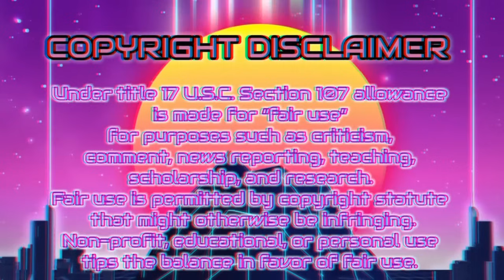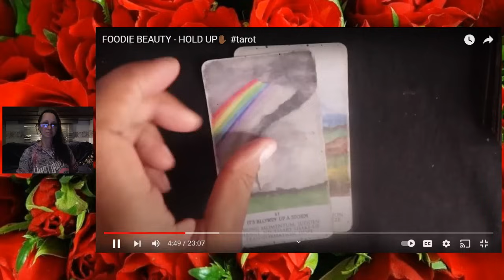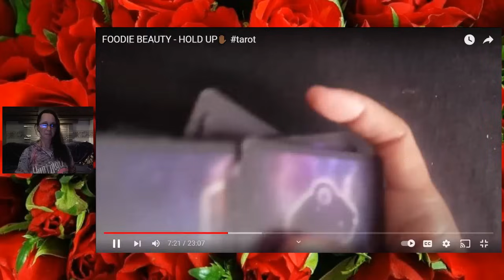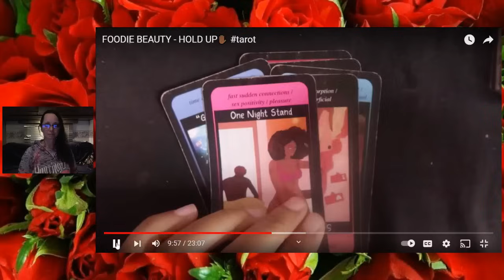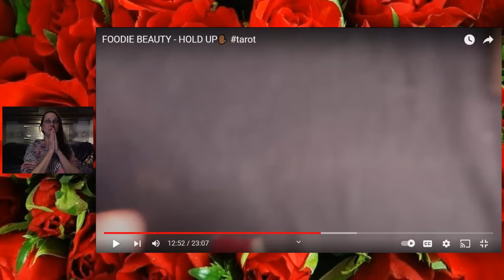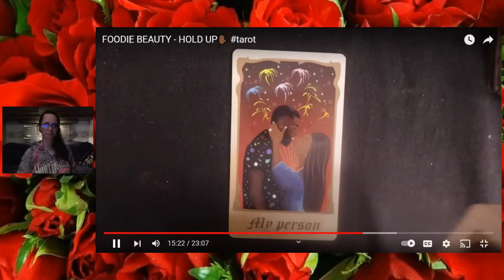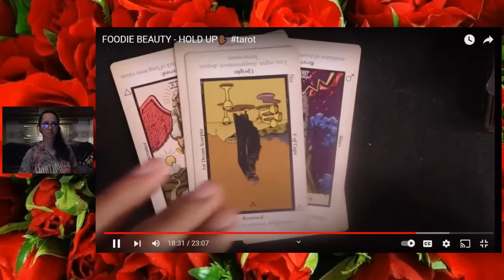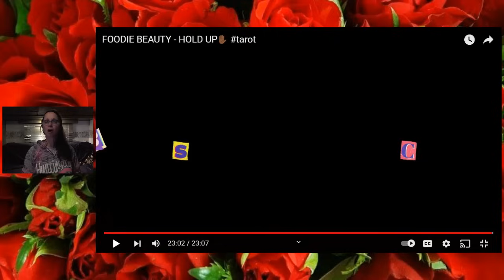FRAUDY BEAUTY NEO TAROT HOLD UP REACT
doing this for fun.reacting to neo tarots reading of fraudy please check out her channel HERE